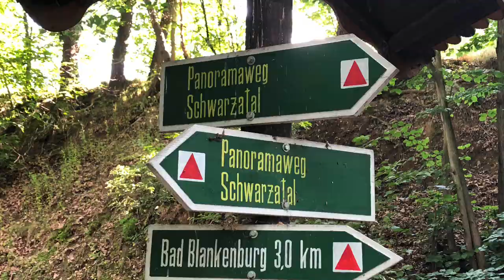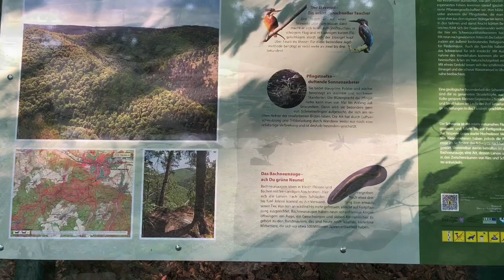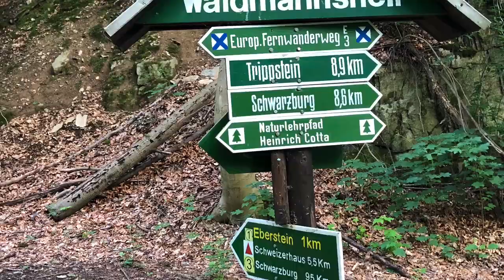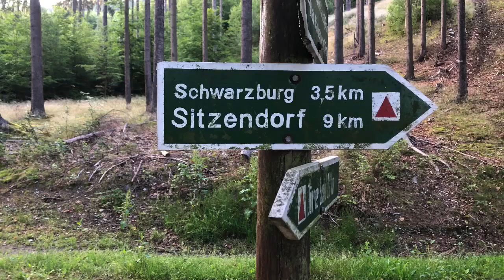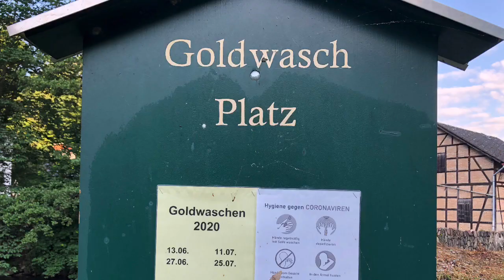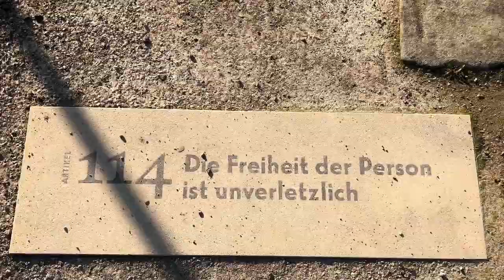Thüringer Wald Panoramaweg Schwarzatal Teil 1